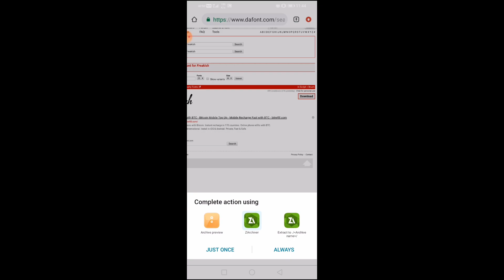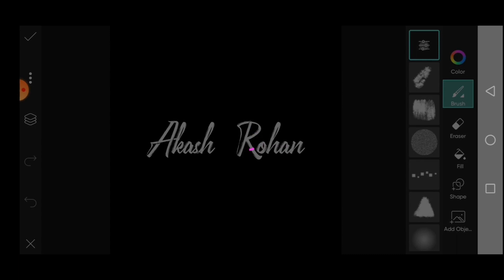HOW TO DOWNLOAD & ADD FONTS IN PICSART | HOW TO ADD CUSTOM FONTS IN PICSART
HIII GUYS, THIS IS AKASH ROHAN, IN THIS TUTORIAL IM GONNA SHOW YOU HOW TO DOWNLOAD & ADD FONTS IN PICSART | HOW TO ADD CUSTOM FONTS IN PICSART | HOW TO DOWNLOAD FONTS IN MOBILE | HOW TO INSTALL FONTS IN MOBILE | DOWNLOAD CUSTOM STYLISH FONTS | DAFONT NEW FONTS | PICSART SIGNATURE FONTS |
how to add and download fonts in picsart
how to download fonts from dafont
download custom fonts for android
picsart font download
how to add fonts in picsart
picsart custom fonts
picsart fonts add
how to install fonts in picsart
picsart stylish fonts
picsart signature font download
add custom fonts in picsart
picsart font kaise add kare
download fonts for picsart
dafonts
install dafonts in picsart
picsart signature fonts download
picsart new stylish fonts
new stylish fonts download dafont
install dafonts
new stylish signature fonts in picsart
picsart custom fonts
how to install custom fonts in picsart
picsart new fonts
stylish fonts
picsart all stylish fonts
how to download picsart fonts
custom fonts
picsart font
font
picsart
picsart editing
Picsart ke andar fonts kaise add kare?
Picsart ka fonts kaise download kare?
Picsart fonts
how to add fonts in picsart free
fonts
how to add font in picsart
how to add custom fonts in picsart for free
how to add fonts in picsart using zarchiver
how to add fonts in picsart new version
add custom fonts
download fonts
how to download fonts in picsart
picsart new fonts download tutorial

hit likes.

lots of  ❤️